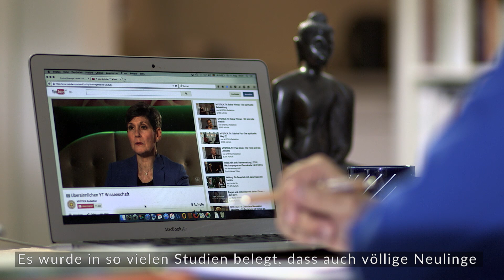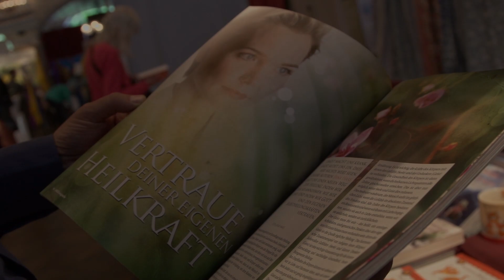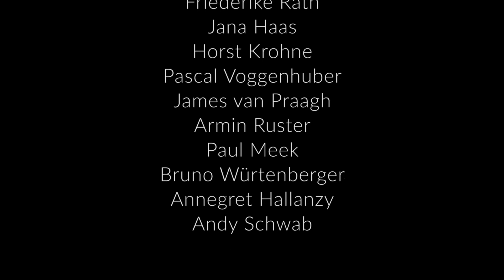DIE ÜBERSINNLICHEN - Trailer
Intuition, Sensitivität, Medialität – haben wir alle den „sechsten Sinn“ und wissen es nicht? Auralesen, Hellsehen, Gespräche mit Engeln und Verstorbenen – wie real sind diese Phänomene? Thomas Schmelzer besucht in diesem neuartigen Dokumentarfilm einige der bekanntesten Medien und Experten zum Thema und lässt sich inspirieren.

Ein berührender Film mit spannenden Übungen und Livedemonstrationen.
Ein Film, der einmal mehr zeigt, wie vielschichtig das Leben ist.
Ein ermutigendes Plädoyer für das Potenzial in uns allen.

DIE ÜBERSINNLICHEN – Das geheimnisvolle Potenzial der Seele
Dokumentarfilm
Länge: 115 Minuten
Regie, Buch, Moderation: Thomas Schmelzer
Kamera: Christian Berges
Produktion: MYSTICA TV

Ein Film mit:
Sabrina Fox, Varda Hasselmann, Martin Zoller, Hartmut Lohmann, Jana Haas, Pascal Voggenhuber, James van Praagh, Paul Meek, Horst Krohne, Andy Schwab, Lynne McTaggart, Rupert Sheldrake, Friederike Rath, Helmut Lind, Annegret Hallanzy, Bruno Würtenberger